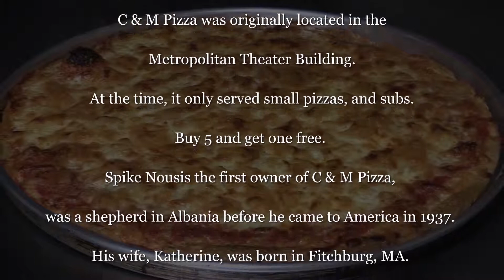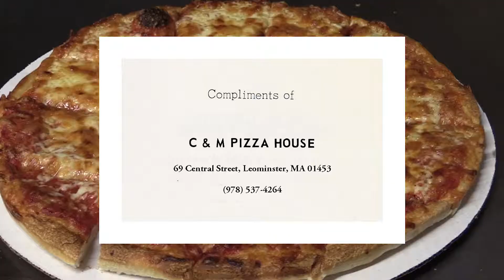C & M Pizza Celebrating 55 Years!